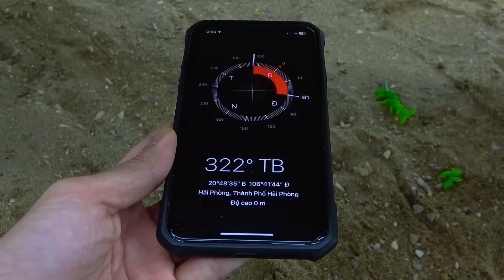Ô tô cần cẩu, Hulk giải cứu và lắp ráp máy xúc JCB, xe trộn bê tông - Đồ chơi trẻ em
Xe cẩu, cứu hộ Hulk và lắp ráp máy xúc, xe trộn bê tông

Ngày xửa ngày xưa, trên đường đi câu cá, anh chàng Hulk thân yêu của chúng ta đã gặp phải một tai nạn nhỏ với một chiếc xe trộn bê tông. Cả Hulk và chiếc xe tải đều rơi xuống đất, và chiếc xe tải đã bị tháo dỡ hoàn toàn. Nhưng đừng lo, người bạn xanh Hulk của chúng ta đã ở đó để giúp đỡ và lắp ráp lại chiếc xe tải.

Tiếp tục hành trình của mình, Hulk đến ao câu cá, tại đây anh tìm thấy hai người bạn máy xúc bị mắc kẹt dưới nước. Không chần chừ, Hulk gọi xe cẩu đến hỗ trợ giải cứu những chiếc máy xúc từ dưới vực sâu.

Câu chuyện này có vẻ ngớ ngẩn, nhưng nó dạy cho trẻ em những bài học quan trọng về lòng tốt, sự giúp đỡ và tinh thần đồng đội. Bất kể chúng ta mạnh mẽ hay quyền lực đến đâu, đôi khi tất cả chúng ta đều cần sự giúp đỡ và điều quan trọng là phải yêu cầu điều đó khi chúng ta cần. Chúng ta cũng nên sẵn sàng giúp đỡ người khác khi họ cần, giống như Hulk đã làm với bạn bè của mình.

Ngoài ra, câu chuyện này cũng có thể truyền cảm hứng cho trẻ sử dụng trí tưởng tượng và sự sáng tạo của mình để nghĩ ra những câu chuyện vui nhộn và giàu trí tưởng tượng của riêng mình. Ai biết được họ có thể tạo ra những cuộc phiêu lưu nào cho các nhân vật yêu thích của mình, giống như cuộc phiêu lưu mà chúng ta đã có với Hulk và những người bạn xây dựng của anh ấy.

Tóm lại, trong khi Hulk có thể được biết đến với sức mạnh vũ phu, thì câu chuyện này cho thấy anh ta cũng có một trái tim nhân hậu và luôn sẵn sàng giúp đỡ những người gặp khó khăn. Thông qua hành động của mình, anh ấy dạy cho trẻ em những giá trị quan trọng và truyền cảm hứng cho chúng sử dụng trí tưởng tượng và sự sáng tạo của mình. Vì vậy, lần tới khi bạn gặp rắc rối, chỉ cần nhớ rằng, có thể không phải lúc nào Hulk cũng ở đó để giúp đỡ, nhưng luôn có ai đó ngoài kia có thể giúp một tay.

Tóm Tắt Nội Dung Video:
00:00 Xe cẩu, cứu hộ Hulk và lắp ráp máy xúc, xe trộn bê tông
03:29 Máy kéo JCB, Máy xúc, Cần cẩu, Xe ben, Xe ủi truy tìm kho báu - Đồ chơi ô tô cho bé
08:20 Cẩu cứu hộ xe ben, máy xúc, xe tải, xe lu thi công đường giao thông
11:53 JCB Máy xúc, Cần cẩu, Xe tải, Xe công trình cứu hộ Xe cảnh sát
15:02 Bài học làm việc cùng nhau để đạt được mục tiêu chung
18:43 Người nhện lắp ráp Máy đào JCB, Xe trộn, Xe công trình

Bản quyền © Công ty Cổ phần Funtime Media Corp.